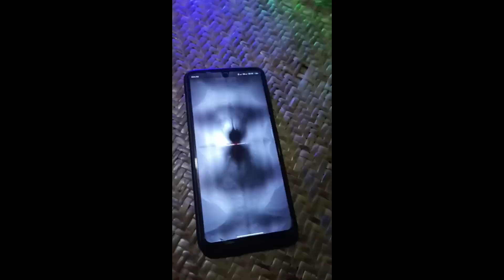Is ভাই আজ বাড়িতে কি কিনে আনলো আবার! sobay aktu sapot karo amaky! WB Achana vlogs Dead?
The ভাই আজ বাড়িতে কি কিনে আনলো আবার! sobay aktu sapot karo amaky! WB Achana vlogs Revolution is ComingWe Need to Talk About ভাই আজ বাড়িতে কি কিনে আনলো আবার! sobay aktu sapot karo amaky! WB Achana vlogsIs ভাই আজ বাড়িতে কি কিনে আনলো আবার! sobay aktu sapot karo amaky! WB Achana vlogs Dead?10 Little Known Facts About ভাই আজ বাড়িতে কি কিনে আনলো আবার! sobay aktu sapot karo amaky! WB Achana vlogsIncrease Your Revenue with ভাই আজ বাড়িতে কি কিনে আনলো আবার! sobay aktu sapot karo amaky! WB Achana vlogs

I love you all friend 🥰🥰🥰